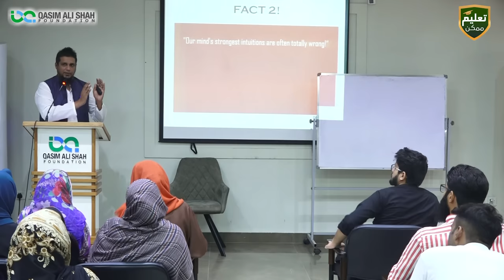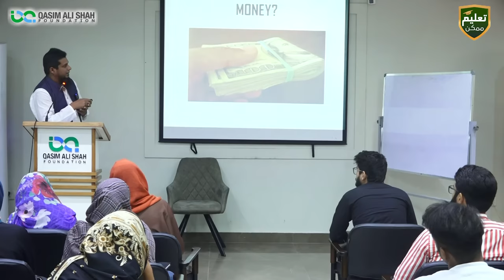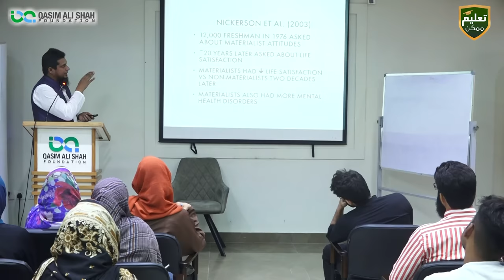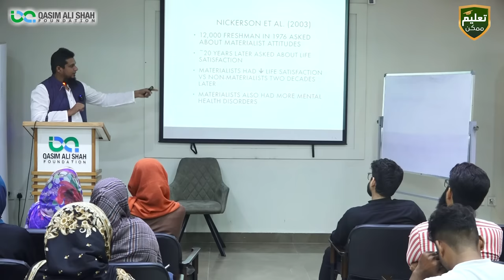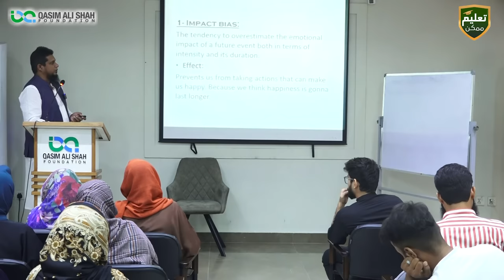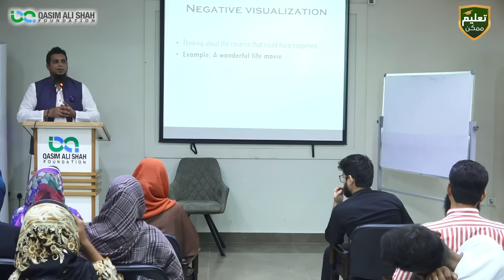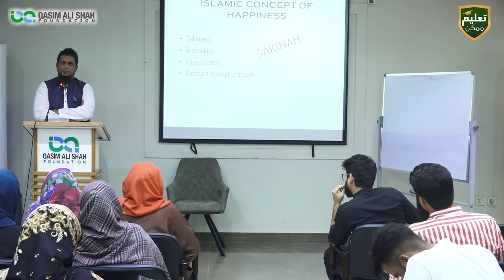How to be Happy in Life - Science of Happiness | Muhammad Ali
Learn True/Real Happiness and Inner Peace in Islam